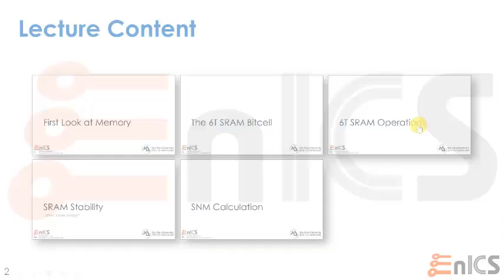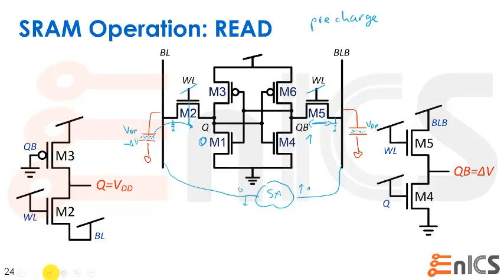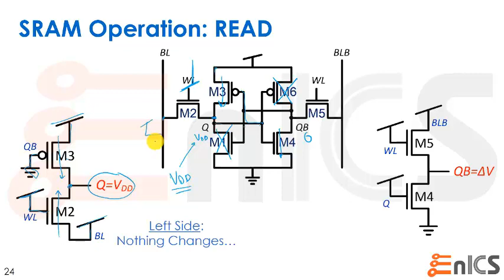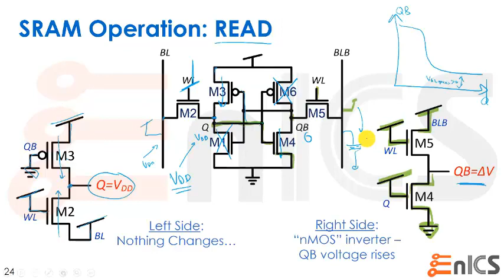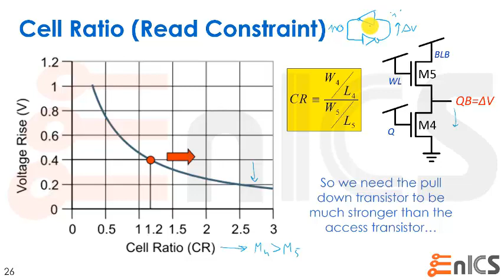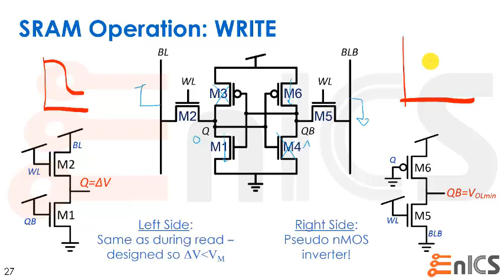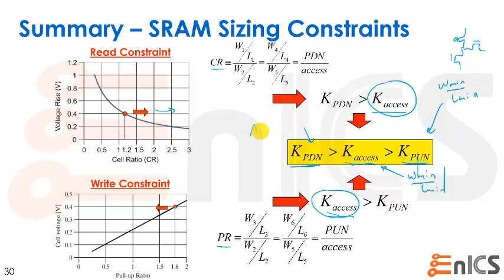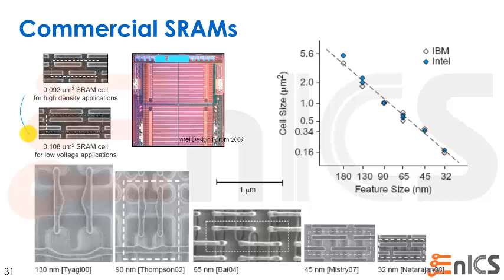VLSI - הרצאה 8ג - פעולת תא הזכרון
הפקולטה להנדסה, אוניברסיטת בר-אילן
קורס 83-313 - מבוא למעגלים משולבים
מרצה: פרופ' אדם תימן

כל הזכויות שמורות:
פרופ' אדם תימן
מרכז אימפקט מעבדות אניקס